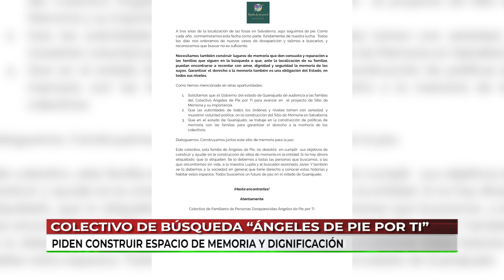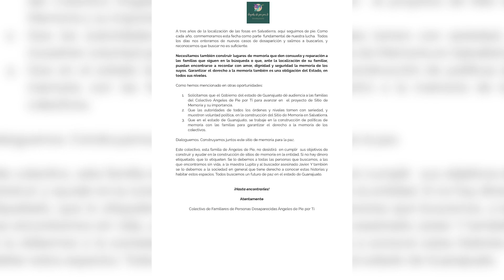Colectivo de búsqueda "ángeles de pie por ti" piden construir espacio de memoria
VideoNota🎥🔴 | Colectivo de búsqueda “ángeles de pie por ti” pide al gobernador de Guanajuato que deje las condiciones necesarias para garantizar un sitio de memoria en Salvatierra, reclaman excusas por parte de las autoridades para construir el espacio de memoria y dignificación de las víctimas halladas en una fosa hace tres años.